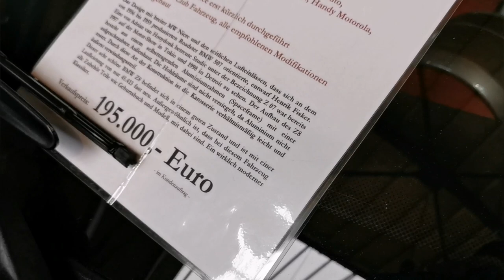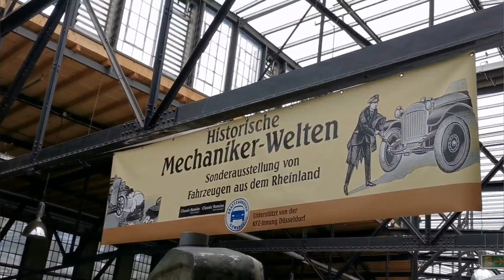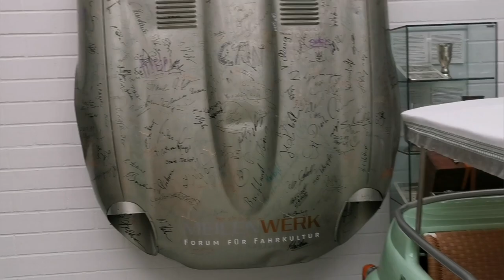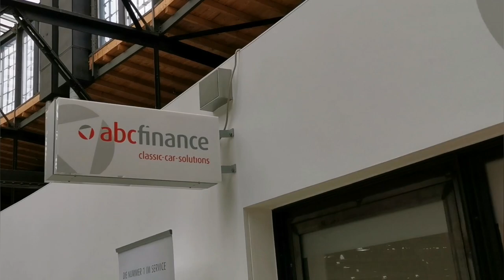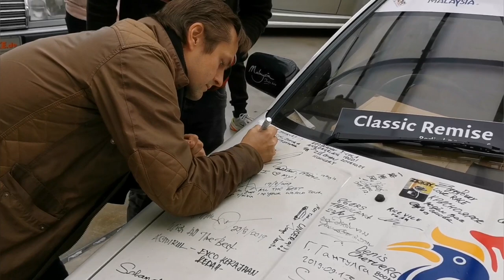Retro Havoc visit Classic Remise in Dusselsdorf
Alie, Hadri, Man and Sharmila visited Classic Remise Dusseldorf

In a listed and lovingly restored ringhouse you will find the Classic Remise Dusseldorf.

Workshop and service companies for vintage and enthusiast vehicles, dealers for classic vehicles, suppliers of spare parts and accessories, automotive literature, classic clothing, model cars and accessories, service providers and sophisticated catering offer a wide range of services in historical industrial architecture and modern world of experience. The event spaces allow events in a unique setting and backdrop.

The presentation of historic and classic vehicles, the open view of the service and restoration workshops and the "permanent exhibition" of precious vintage cars in the glass adjusting boxes in combination with exciting sophisticated architecture from different eras guarantee unforgettable experiences in a unique center for classic cars in its form and use and lovers vehicles.

Built between 1929 and 1931 Ringlokschuppen stood after the end of the steam locomotive in the mid-70s empty and decayed. The current owners acquired the engine shed in 2005 from Deutsche Bahn. The restoration and the reconstruction took place according to plans of the architects RKW. The conversion was supported by Lord Mayor Joachim Erwin by the city of Düsseldorf.

In September 2006, the Classic Remise was opened on the Harffstraße.